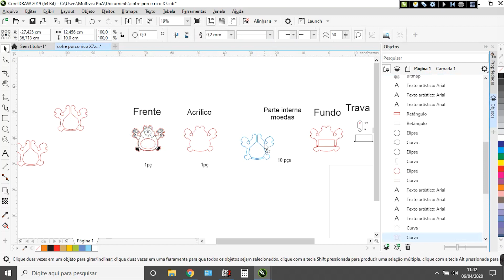Visutec | Router VS4040C | Fazendo cofre de porquinho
_________________________________________________________________________________________________________________________________________________________________________________________________________ Tire suas ideias do papel e comece hoje a empreender com as máquinas da Visutec. Neste vídeo utilizamos a Router VS4040C da Visutec para fazer um cofre de porquinho

✔Router VS4040C
 Material MDF 3mm
Acrilico 2mm transparente
Potência:  MDF:75%    Acrilico: 75%
Velocidade: MDF:10mm/s     Acrilico:10mm/s